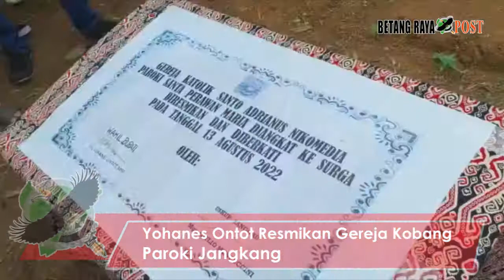Uskup Berkati Gereja Kobang Paroki Jangkang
Gereja Katolik Stasi Kobang Paroki Jangkang Keuskupan Sanggau, Sabtu 13 Agustus 2022 diresmikan oleh Wakil Bupati Sanggau Yohanes Ontot.

betangrayapost.com adalah media siber dan periklanan online terbesar di pulau Kalimantan